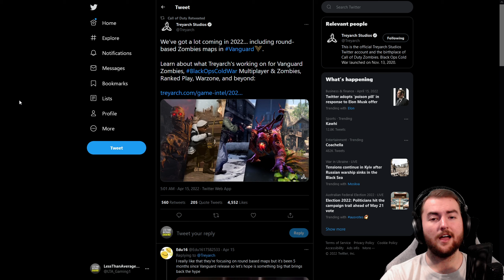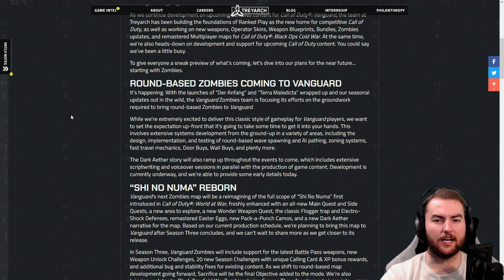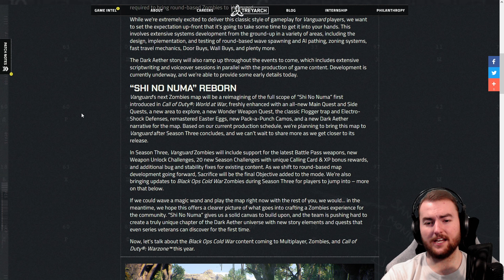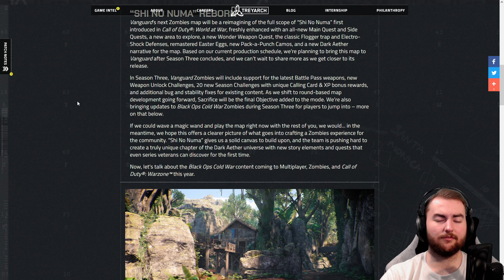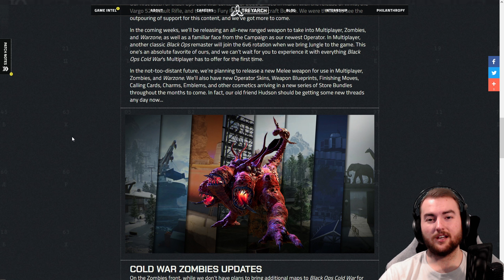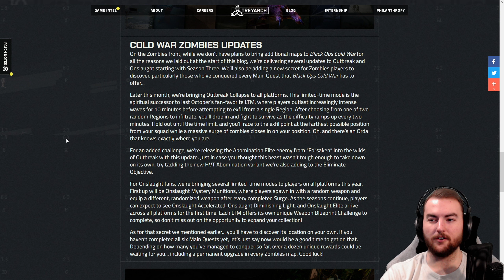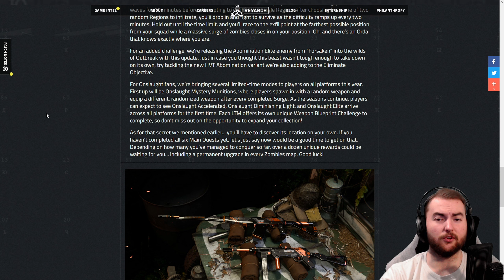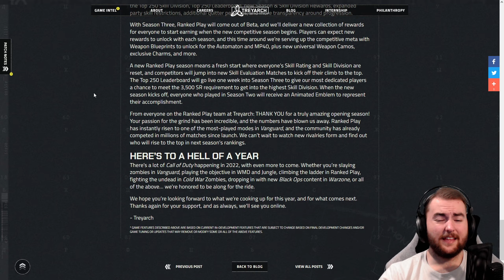NEW DLC WEAPONS, MAPS + MORE COMING SOON! Cold War 2022 Update!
WE'RE GETTING NEW DLC WEAPONS, MAPS + MORE COMING SOON! Cold War 2022 Update!

In this Cold War Update Video, we're discussing all of the New DLC Content we're can expect in Cold War 2022 Updates! In this Cold War News Video, we're getting a bunch of New Content in 2022 with new DLC Maps including Jungle, New DLC Weapons, New Zombies Content including Shi No Numa in Vanguard Zombies plus loads more throughout the year in upcoming Cold War Updates!

Timestamps
0:00 Intro
0:24 Update Overview
0:51 Round Based Zombies!
1:47 Shi No Numa Remastered
3:18 New Multiplayer Content
4:55 Cold War Zombies Content
6:40 New Competitive Season
7:00 Final Thoughts

- Less Than Average Gaming